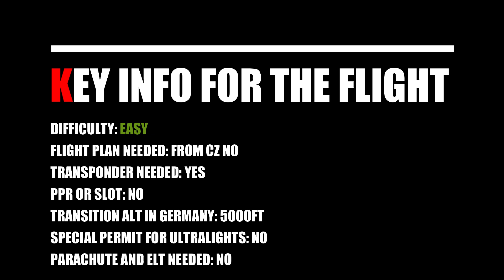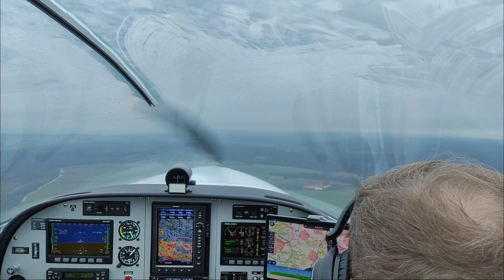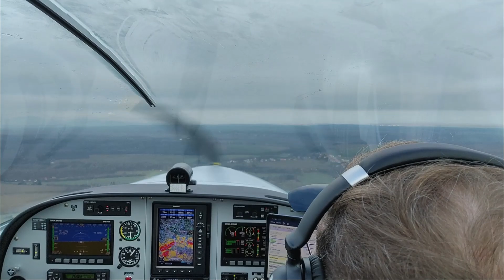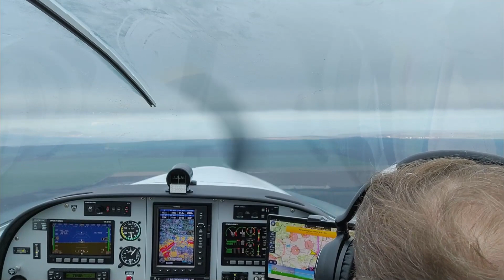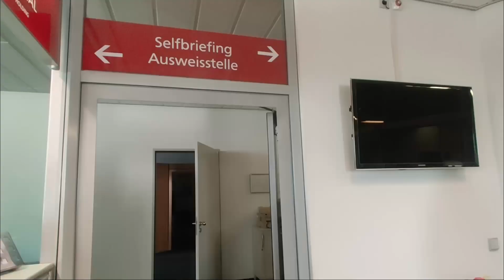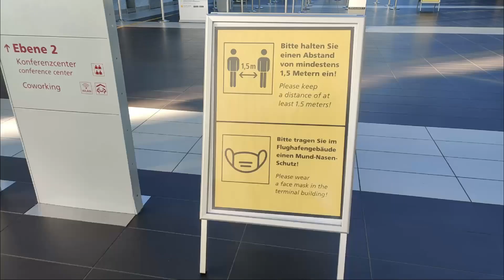Dresden series - part 1 | Flying to Dresden airport with full ATC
In this video we are flying to Dresden airport in Germany to check out the airport and to explore the main terminal during the pandemic times in December 2020. This is the part 1 of the series. Including full ATC communication.

Na konci prosince 2020 jsme se vydali do Drážďan v Německu podívat se na letiště a na terminál v době pandemie. První díl série se záznamem celé komunikace.

Content / Obsah:

00:00 Intro
1:55 Take-off / Vzlet
3:20 Praha Information
4:25 Clouds are very low / Mraky jsou nízko
8:18 Weather miracle / Počasí se lepší
10:34 Langen Information
14:35 Dresden tower / Dresden věž
16:28 Right over Dresden / Přímo nad Drážďany
19:37 Landing in Dresden / Přistání v Drážďanech
22:22 Exploring Dresden terminal / Průzkum letiště
24:24 In part 2 / V druhé části uvidíte

Použité vybavení / Used gear:

Aircraft Cockpit Audio ATC Intercom Recording Cable
Headphones Bose A20
Tablet Samsung Galaxy TAB S6

FLYING ADDICTed channel mainly focuses on VFR flying over the Europe and Czechia. U can find here an inspiration for your next VFR flights including the key parts as short pre-flight briefings, key information for the flight and also the recordings of ATC communication.

ALWAYS check the official resources (mainly AIP, VFR manuals etc.) before your flight. Do not rely only on information in this video as they might me obsolete.

Free music for non-commercial use from Fesliyan Studios